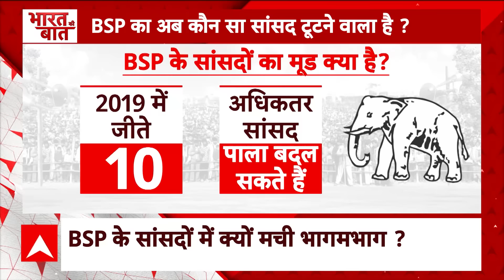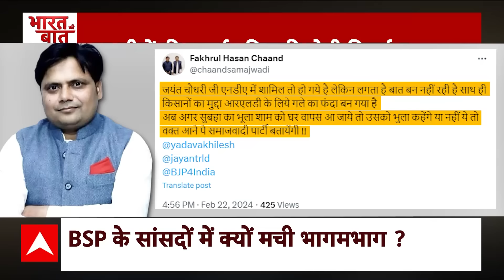Loksabha Election 2024: BSP का अब कौन सा सांसद टूटने वाला है ? | Rahul Gandhi | ABP News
बीजेपी ने क्लीन स्वीप के लिए नया फॉर्मूला तैयार कर लिया है... इस फॉर्मूले का पहला पड़ाव वो 14 लोकसभा सीटे हैं...जहां पिछले चुनाव में बीजेपी की स्थिति ठीक नहीं थी... इस बार सबसे ज्यादा जोर इन्हीं 14 सीटों पर रहने वाला है... ताकि 80 की 80 सीटों पर कमल खिलाया जा सके... लेकिन दूसरी तरफ दो लड़कों की जोड़ी भी हुंकार भर रही है... बीजेपी को हराने का दावा कर रही है.. और ऐसे तमाम नेताओं को साथ जोड़ रही...जिनकी सियासत बीजेपी के खिलाफ रहती है...अफजाल अंसारी के बाद...इस लिस्ट में अमरोहा से बीएसपी सांसद दानिश अली का नाम जुड़ने वाला है...